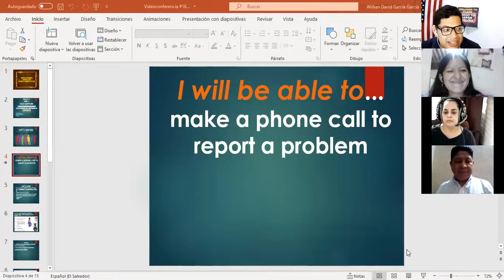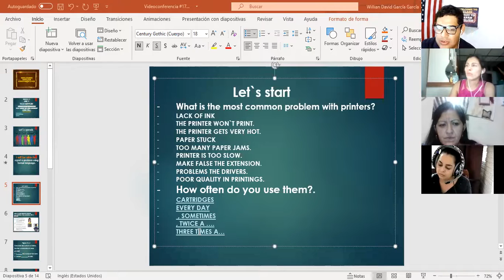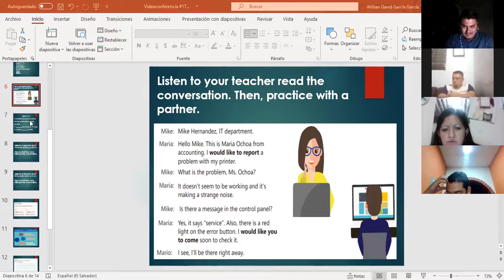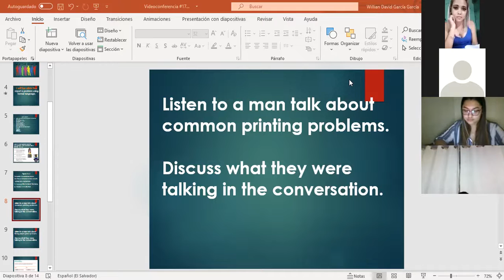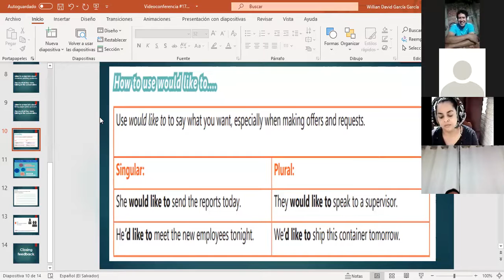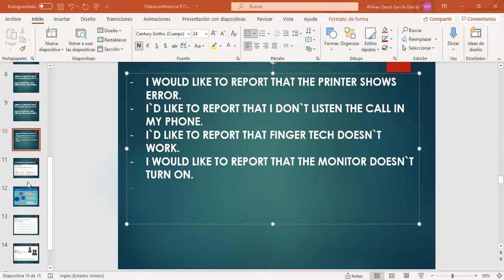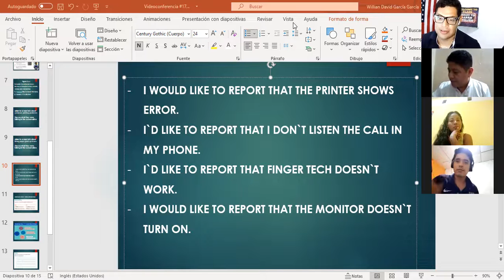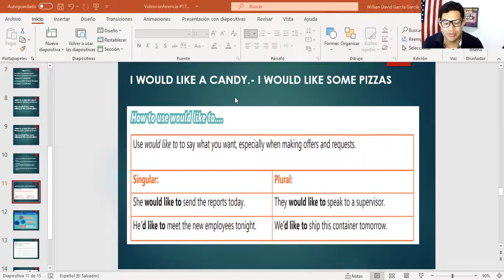Ingles Corporativo-Videoconferencia #17 How to use would like to...